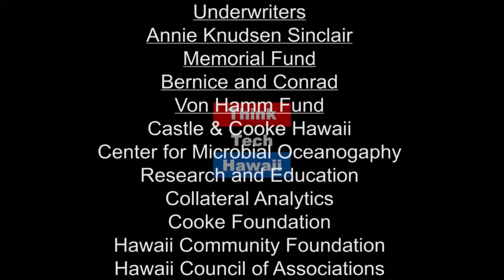One Endless Voice to Enhance Our Traditions (The Ties That Bind)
Paying Tribute To The Generations Of Latinos /Hispanic Americans Who Have Positively Influenced And Enriched Our Nation And Society

Each year, the United States honors the contributions that Latinos have made to our country with a Hispanic Heritage Month celebration that runs from September 15 to October 15. During this annual celebration, the contributions and achievements of Latinos/Hispanics in the U.S. are honored as well as their culture and traditions.  The host for this episode is Marsha Joyner.  The guest for this episode is Beatriz Cantelmo.